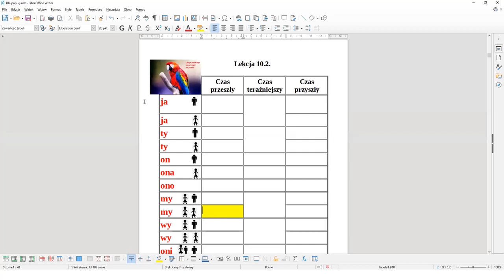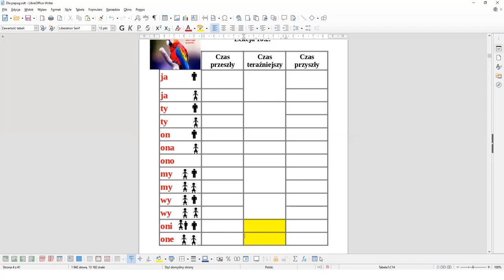Lekcja 10.2. Kurs tylko dla Papug (nauka myślenia i mówienia po polsku)